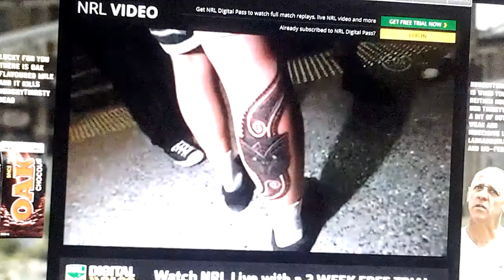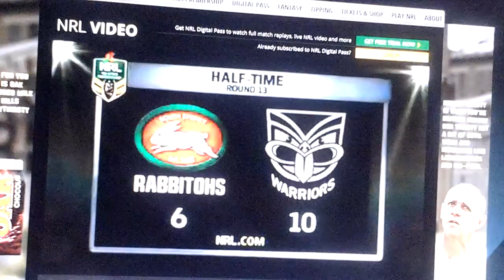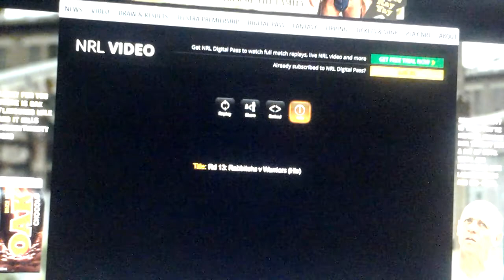2014 NRL Rd 13 Rabbitohs Vs Warriors HLS